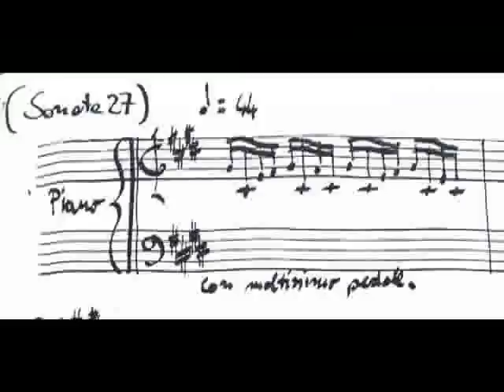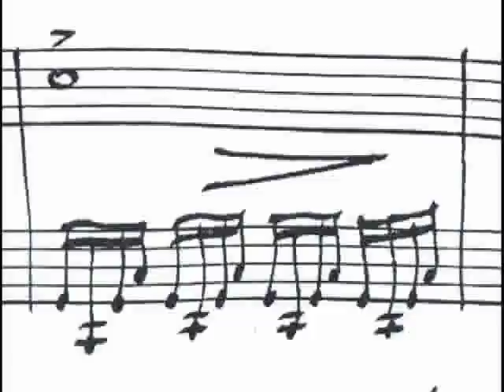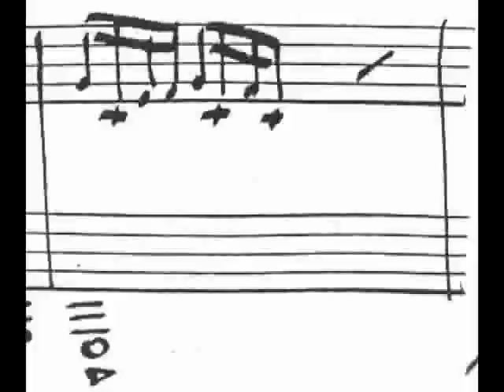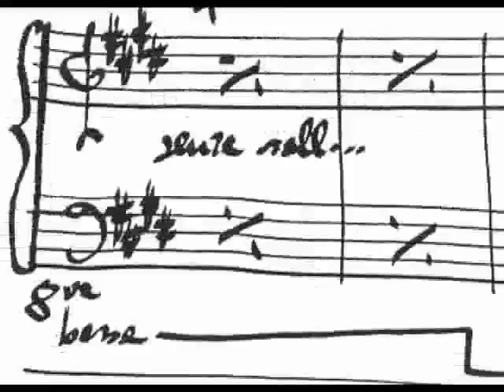piano sonata n 27B francesco bellomi partitura score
sonata n 27B partitura  bellomi score (orchestral)